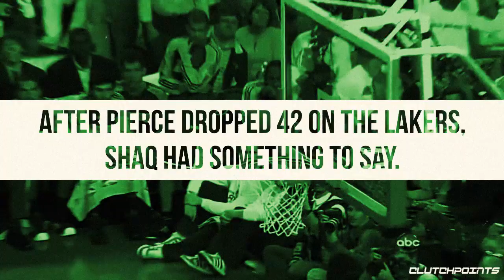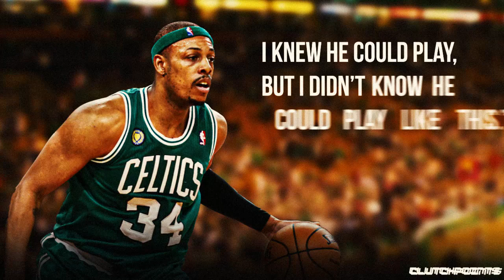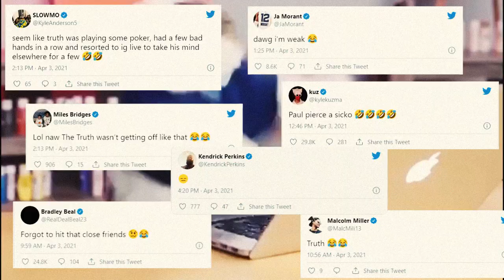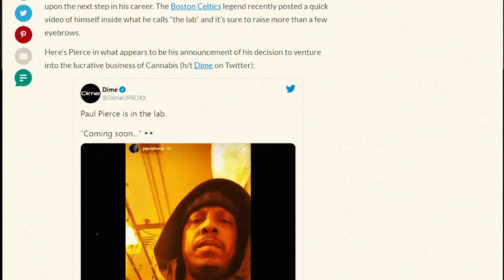Paul Pierce Is $8.7 Million RICHER After Getting Fired By ESPN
Paul Pierce is $8,700,000 RICHER after being fired by ESPN. 🤑